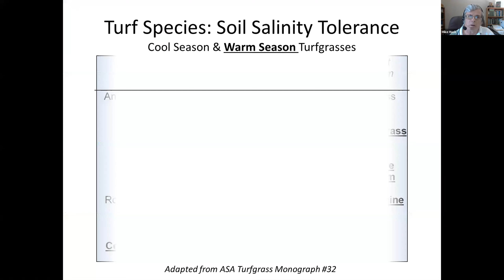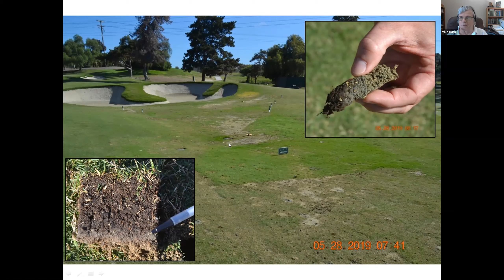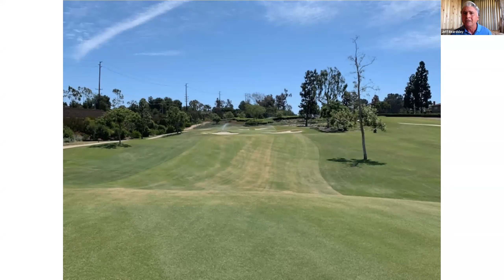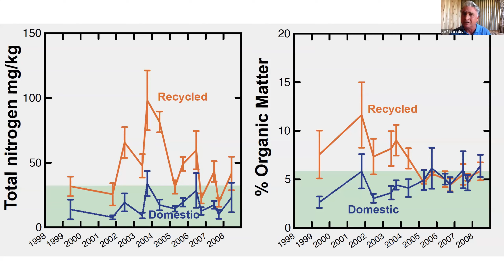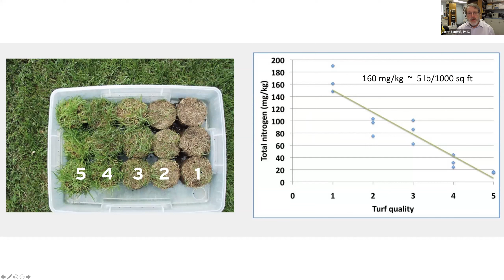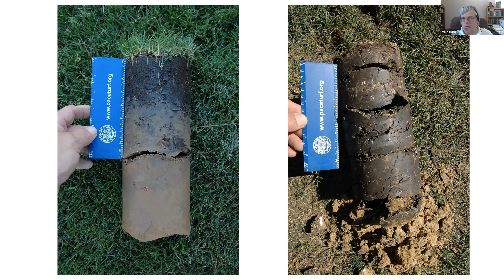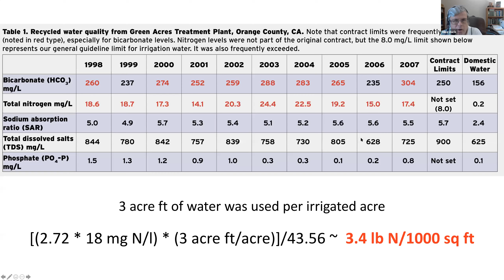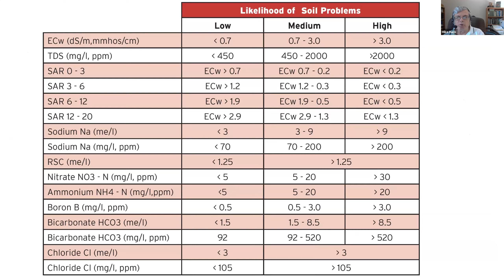Episode 42: Recycled Water, Salt and Sand Capping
In this episode of TurfChat, Dr. Larry Stowell (Pace Turf), Mike Huck (Irrigation and Turf Services), and Jeff Beardsley (formerly Big Canyon Country Club) discuss the use of recycled water on golf courses and talk about some unique things clubs are doing to take back control of the limited water supply.

Larry discussed recycled water nitrogen content and how it impacts fertilizer and turf management, while Mike will talk about recycled water use and issues, and Jeff will discuss his experience with recycled water at Big Canyon Country Club.